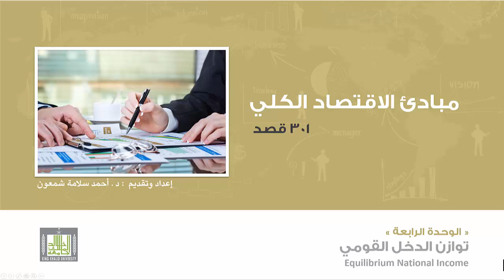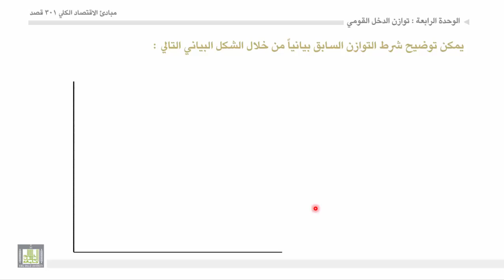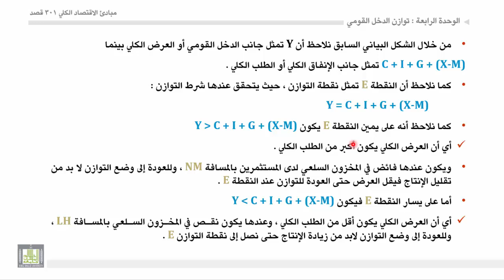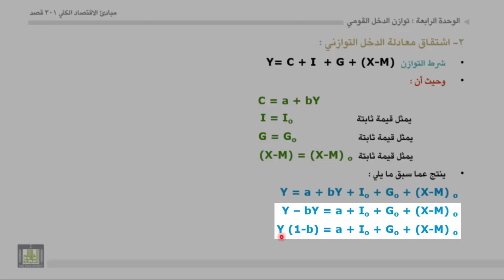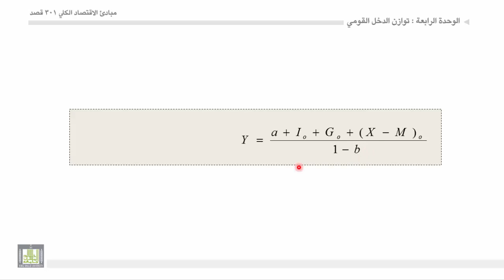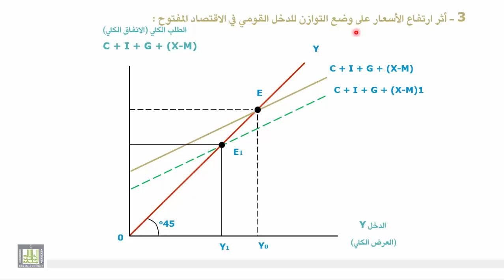مبادئ الاقتصاد الكلي - الوحدة 4 : توازن الدخل القومي في اقتصاد مفتوح واثر ارتفاع الاسعار عليه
تحديد مستوي الدخل التوازني. رسم بياني + شرح للرسم
اشتقاق معادلة الدخل التوازني.
أثر ارتفاع الأسعار على وضع التوازن للدخل القومي. رسم بياني + شرح للرسم